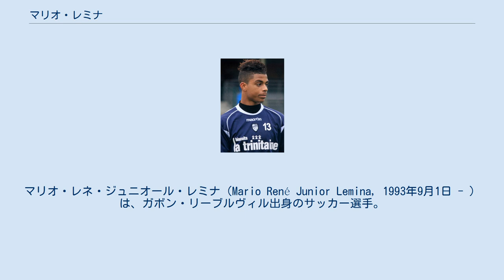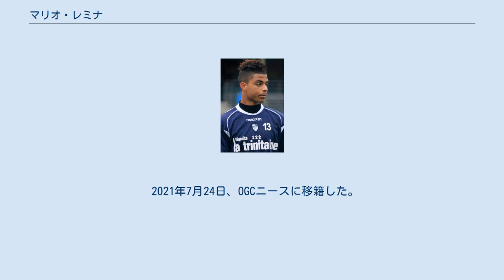マリオ・レミナ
マリオ・レネ・ジュニオール・レミナ（Mario René Junior Lemina, 1993年9月1日 - ）は、ガボン・リーブルヴィル出身のサッカー選手。
OGCニース所属。
ポジションはMF。
ガボン代表。
 2012年、FCロリアンでデビューした。
 2013年、オリンピック・マルセイユに移籍し、マルセロ・ビエルサの下でレギュラーポジションをつかんだ。
 2015年8月31日、ユヴェントスFCにレンタル移籍した。
怪我で出場機会が限られたものの、ポテンシャルが認められ買い取りオプションが行使された。
9月26日のセリエA第6節、SSCナポリ戦で初ゴールを記録した。
 2017年8月8日、サウサンプトンFCと5年契約を結んだことが発表された。
移籍金はサウサンプトン史上最高額の1700万ユーロ+300万ユーロのボーナスである。
 2019年9月2日、ガラタサライSKにレンタル移籍することが発表された。
 2020年8月30日、フラムFCにレンタル移籍することが発表された。
 2021年7月24日、OGCニースに移籍した。
 世代別代表ではフランスに召集されていたが、A代表ではガボンを選択した。